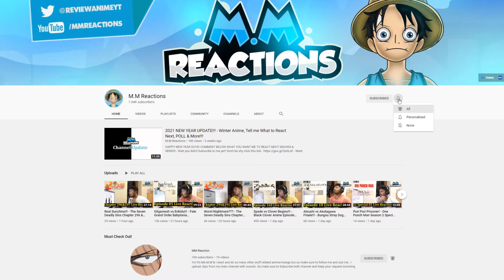No Need For Heros!!! - Gintama Manga Chapter 646 & 647 Reaction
00:00 - intro
00:30 - 646 reaction
06:09 - 647 reaction

gintama live reaction,
gintama manga reaction,
gintama reaction,
gintama 646 reaction,
gintama 647 reaction,